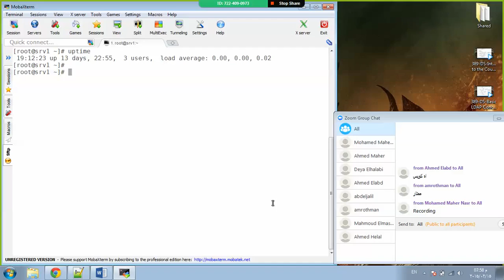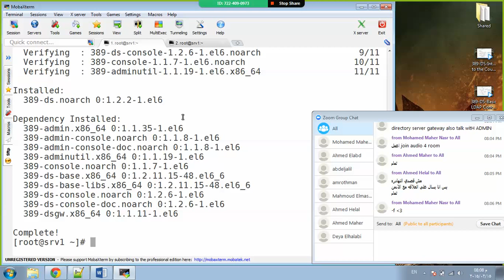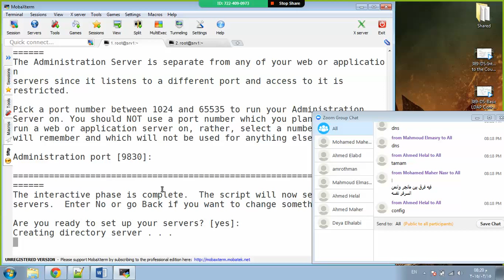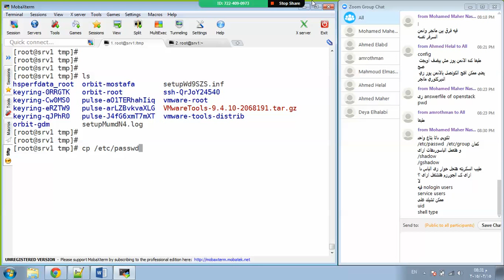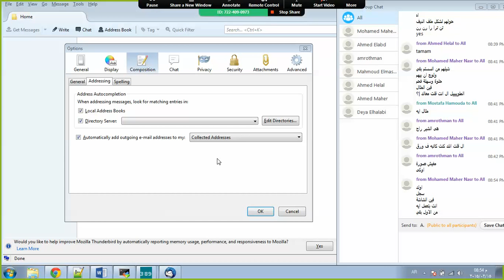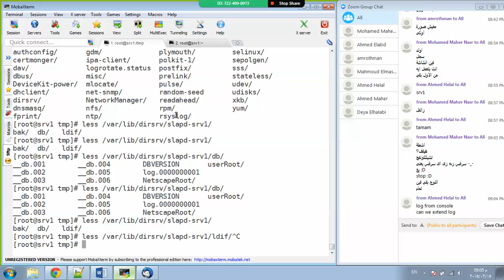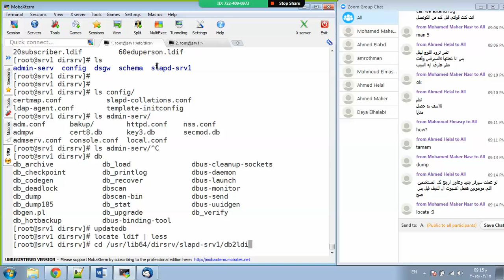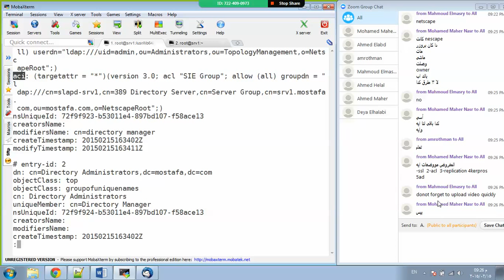389 DS Installation & Local Users Migration 05